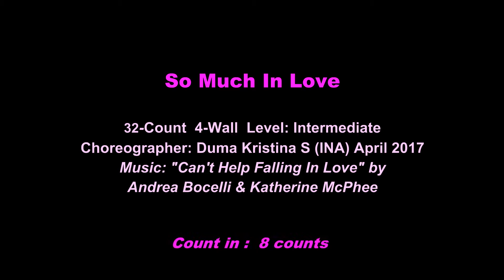So Much In Love (Demo) - Duma Kristina S (INA) April 2017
Choreographer: Duma Kristina S ( INA ) April 2017
Music: Can't Help Falling In Love by Andrea Bocelli & Katharine McPhee

RESTARTS on wall 3 and 5
TAG on wall 5 facing 9.00